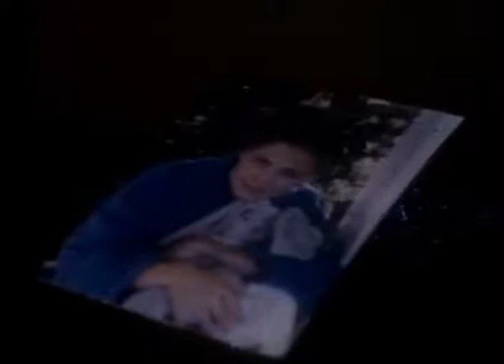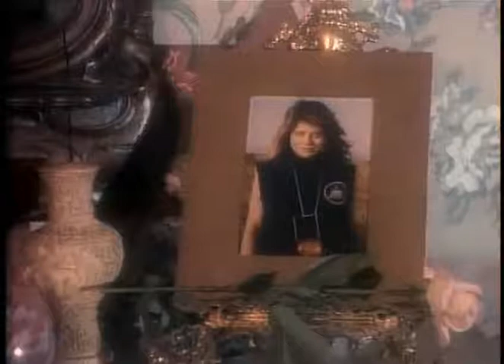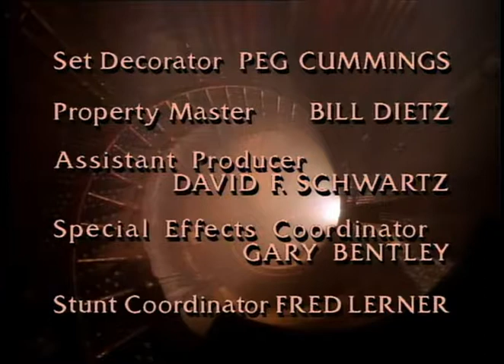A Bela e a Fera | 17º Episódio da 1ª Temporada | Série de TV | 1987-1990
Décimo-sétimo episódio completo e dublado (pela Herbert Richers) da série dos anos 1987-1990, 1ª Temporada.
Nome do episódio: O Pressentimento de Vincent ("Down To A Sunless Sea").